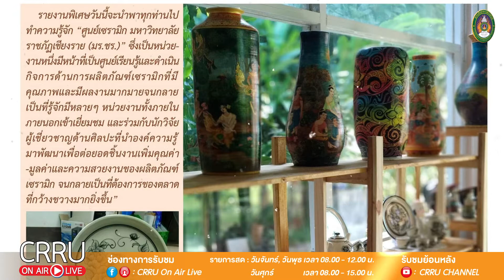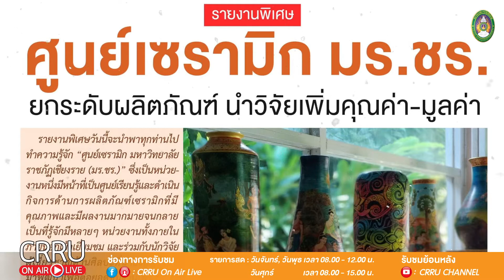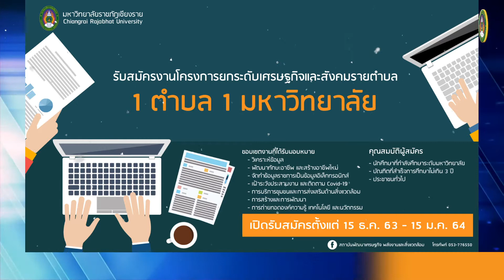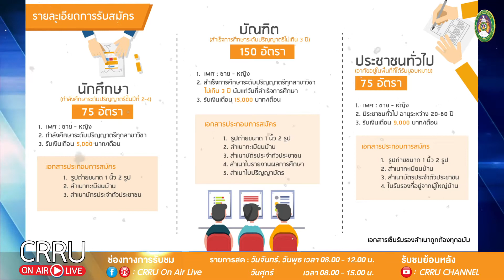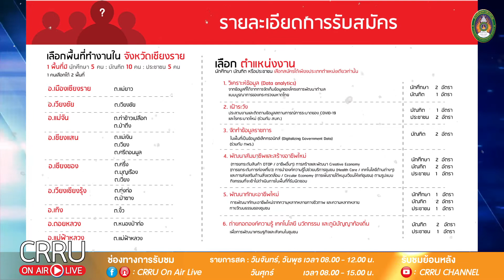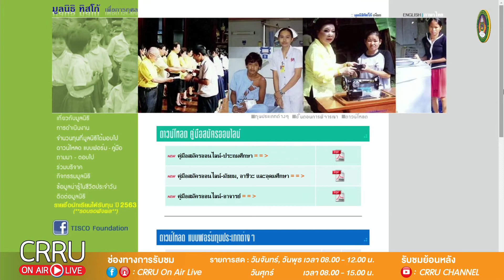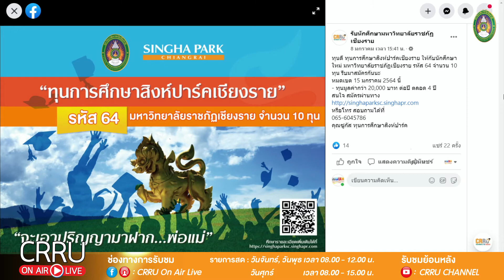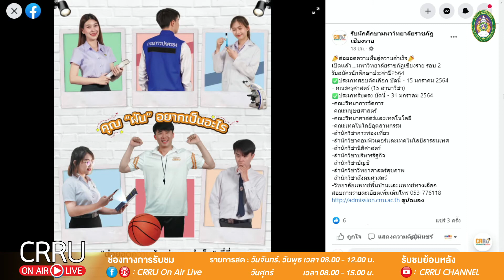CRRU NEWS 13 01 2564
CRRU ON AIR LIVE
วัน จันทร์ พุธ ศุกร์ เวลา 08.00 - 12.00 น.